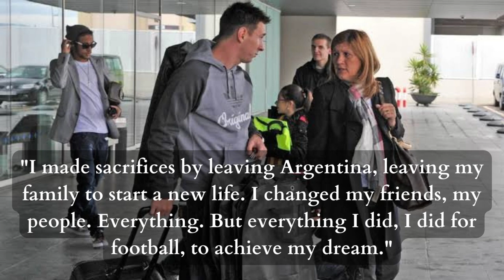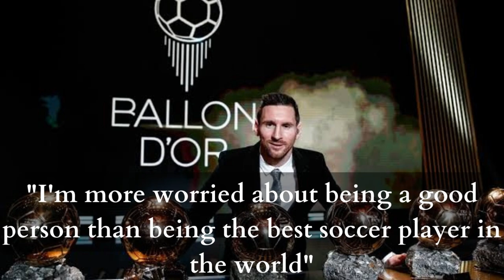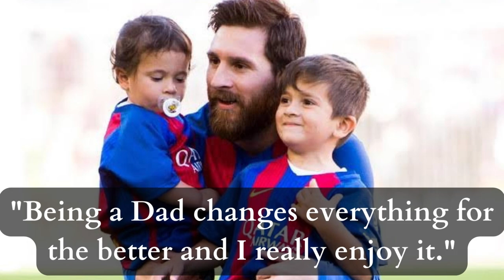Lionel Messi Quotes From The World - Famous Soccer Player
Lionel Andres Messi was born on June 24, 1987. He is commonly known as Leo Messi. He is an Argentine professional footballer who plays as a forward for Ligue 1 club Paris Saint-Germain and captain of the Argentina national team.

Often considered the best player in the world and widely regarded as one of the greatest players of all time, Messi has won a record seven Ballon d'Or awards.

source of m.bola.net